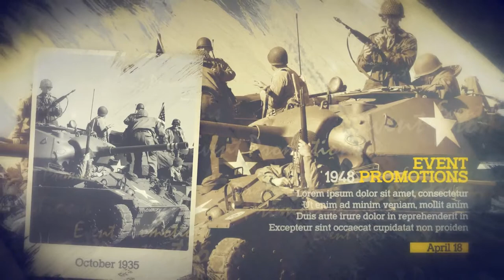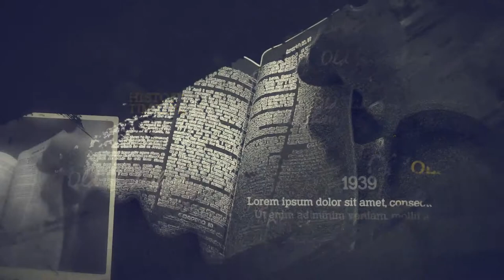The Documentary - History Slideshow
History Slideshow is a wonderful and stunning After Effects template. Well organized project with a modular structure, so you can easy change duration. You can use any part of the project as you like. All elements is editable so you can use this template for any kind of slideshow, it all depends on your imagination! Just drag and drop your images or videos, TV show, change the text and render.